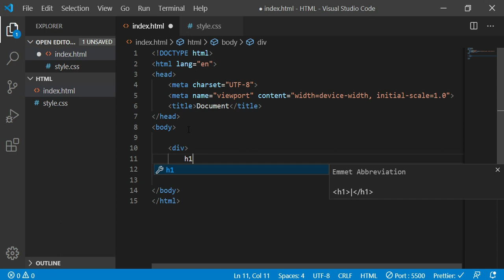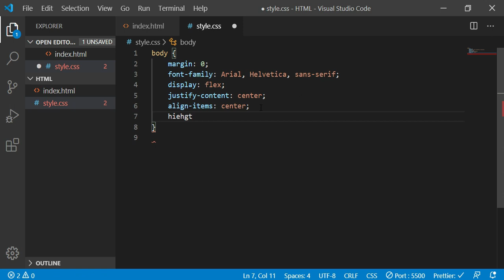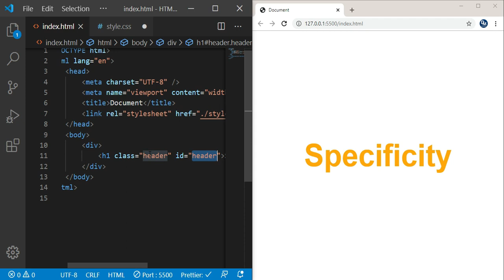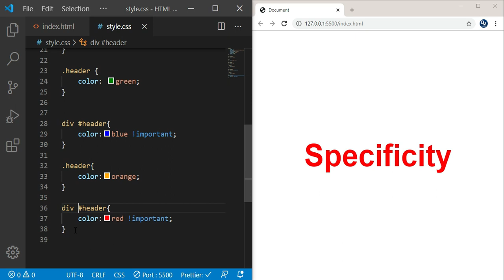CSS !important property malayalam tutorials - css Specificity - വെബ് ഡിസൈനിംഗ് മലയാളത്തിൽ tutorials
In this tutorial I will be teaching you why we should not use !important property in css and what are the right way of writing styles in css

debugmedia

html in malayalam
css in malayalam
malayalam tutorials
parallax landing screen
landing screen in malayalam
how to create parallax screen
malayalam programming
html css
flexbox in css
flexbox in malayalam
important in malayalam
react in malayalam
javascript in malayalam
malayalam tutorials
js malayalam tutorials
git malayalam
git merge
git rebase